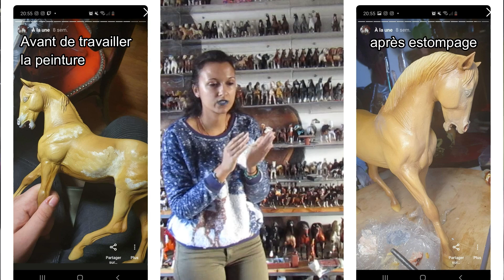J5 - Les différents médium pour customiser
Lequel préférez vous ?

Au fond le résultat est le même tant que ça vous plait c'est l'essentiel. Aucun médium n'est plus facile qu'un autre il suffit juste de pratiquer et de trouver sa technique.

Je m’appelle Emeline, j'ai eu mon premier schleich en 2004 et j'ai vraiment collectionné en 2009, j'ai aujourd'hui des chevaux, schleich, bullyland, papo, safari, breyer, peter stone, poilu, barbie, collecta ...

Toutes marques confondues, j'en ai facilement aux alentours de 1200, cependant je compte plus par échelle, donc pour moi ma principale collection c'est les schleich ou plutôt échelle schleich et j'en ai 600 environ, pour les chevaux de marque breyer j'en ai une centaine, peut-être un peu plus ou un peux moins, je les sépare du compte car le plastique et la marque ne sont pas les mêmes, enfin bref c'est comme ça que je fonctionne.

Je fais des photos, des créations, des customs, des drastics, des retapages, mais je ne prends plus de commande pour le moment.
De mon coté j'ai 25 ans, j'ai mon permis, j'ai fini mes études J'ai galop 4 et je monte à cheval depuis que j'ai 4 ans, j'ai un bac pro élevage équin, je m'y connais plus ou moins, bien que je ne monte plus en club, je conserve la passion et je reprendrais l'équitation quand j'aurais acquis mon propre cheval.

Mes objectifs : -Faire connaitre le modélisme équin - plus ou moins en cours ! -Avoir toutes les figurines qui me plaise -Aller à la breyerfest
Je suis aussi la présidente de l'association du Modelisme Equin et cie , qui a pour but de promouvoir le modelisme Equin francophone.

Me joindre :
Vinted : lojael